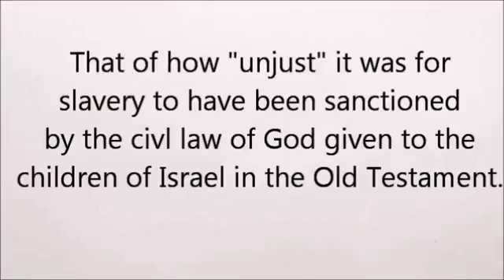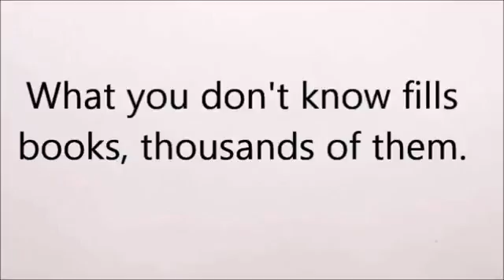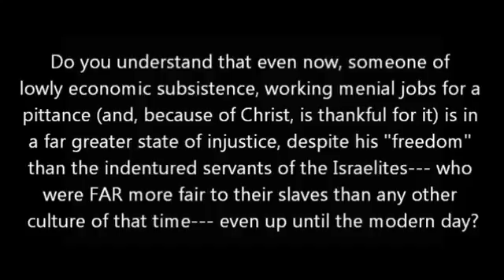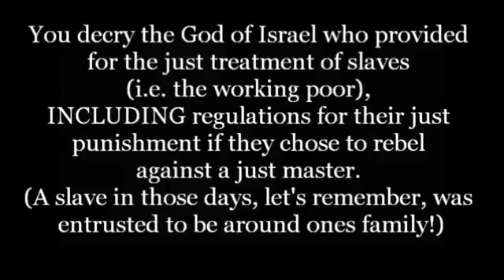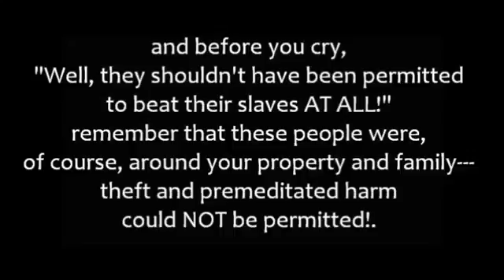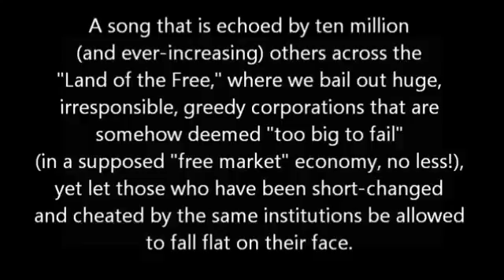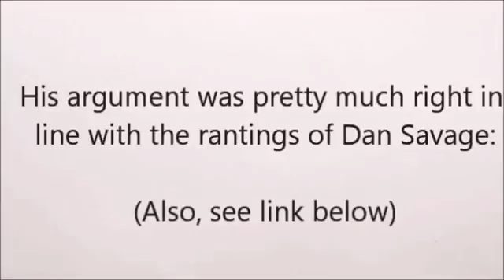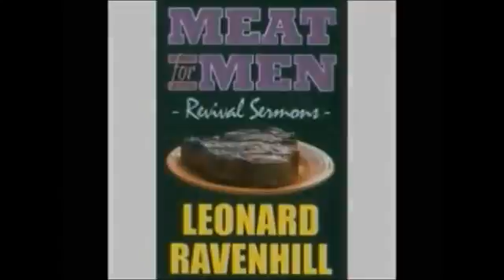M4M2: Slavery and the Bible pt1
Meat For Men Episode 2, part 1. Click Show More For Links and an Important Clarifying Point: What I was trying to show by detailing several of the .

Meat For Men Episode 2, part 2. INTOLERANCE: Homosexuality, Slavery and the Bible feat. Dan Savage & Doug Wilson Islam .

Pastor Phil brings the next message in the Bible series.From Slavery to Freedom.

I was posting a video about religion and an athiest commented back on twitter. During his rant he said since I was a Christian I thought slavery was ok. That is far .